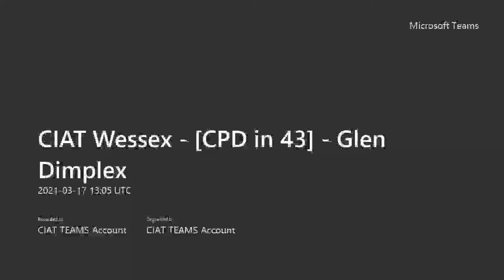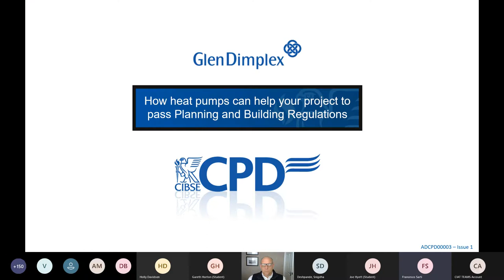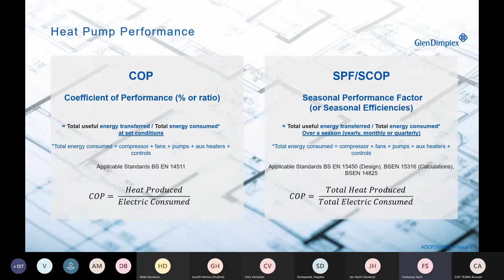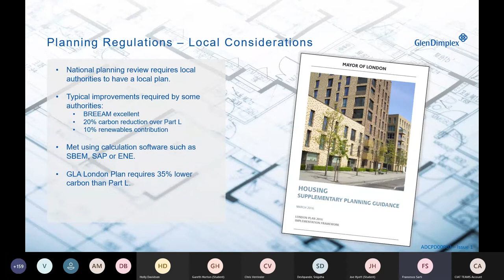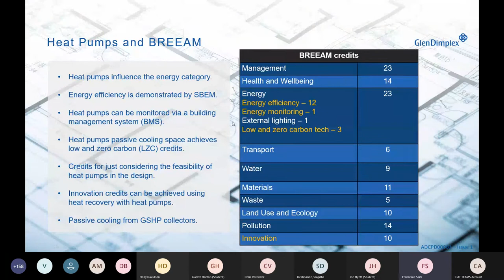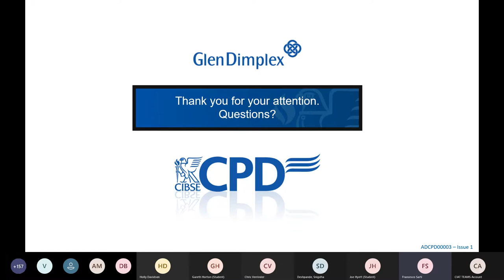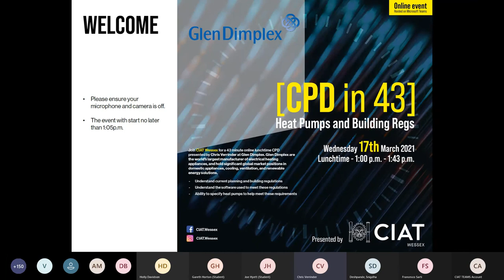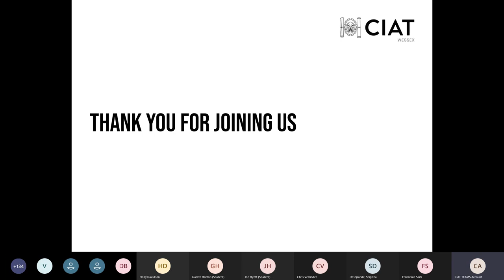CPD in 43 | Heatpumps and building regulations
Presented by our Wessex Region (17 March 2021) this is a recording of an online lunchtime CPD presented by Chris Verrinder at Glen Dimplex. Glen Dimplex are the world's largest manufacturer of electrical heating appliances, and hold significant global market positions in domestic appliances, cooling, ventilation, and renewable energy solutions.

Chris discusses current planning and building regulations, guide us through the software used to meet these regulations and demonstrates the ability to specify heat pumps to help meet these requirements.